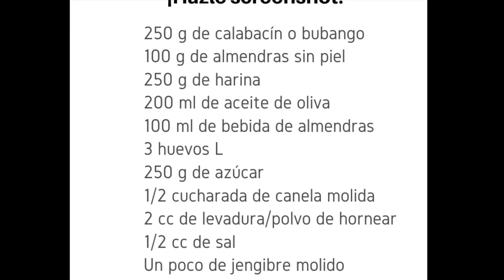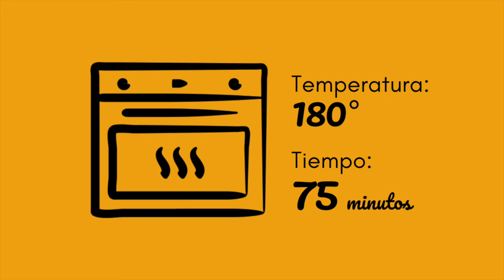BIZCOCHO de CALABACÍN y ALMENDRAS | ¡Te sorprenderá!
Receta para hacer un bizcocho de calabacín y almendras con canela. Una manera de comer algo de verdura sin que tenga ningún sabor a esta.

Ingredientes:
-250 g de calabacín o bubango
-100 g de almendras sin piel
-250 g de harina
-200 ml de aceite de oliva
-100 ml de bebida de almendras
-3 huevos L
-250 g de azúcar (puedes ponerle un poco menos)
-1/2 cucharada de canela molida
-2 cc de levadura/polvo de hornear
-1/2 cc de sal
-Un poco de jengibre molido

Nuevas recetas fáciles todas las semanas